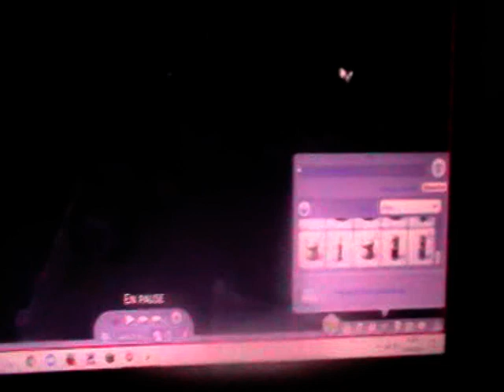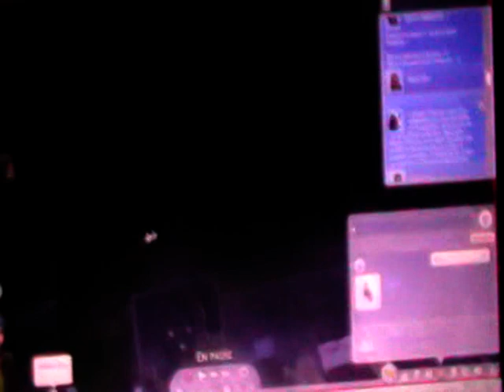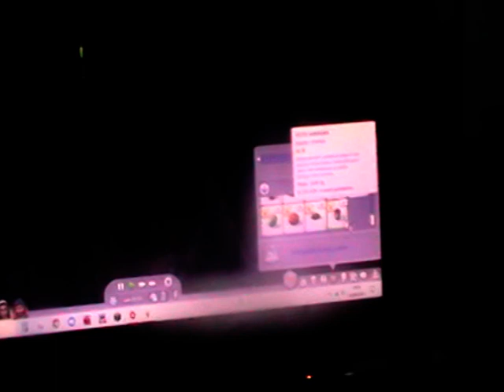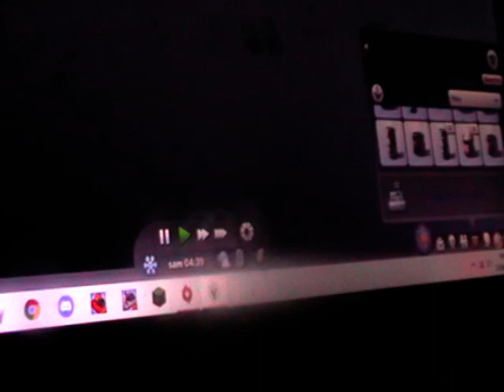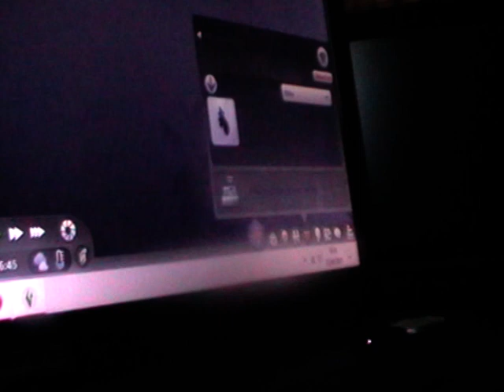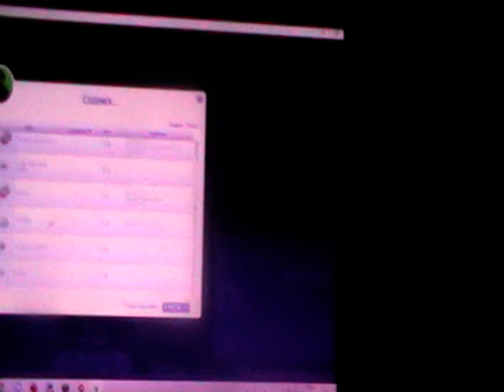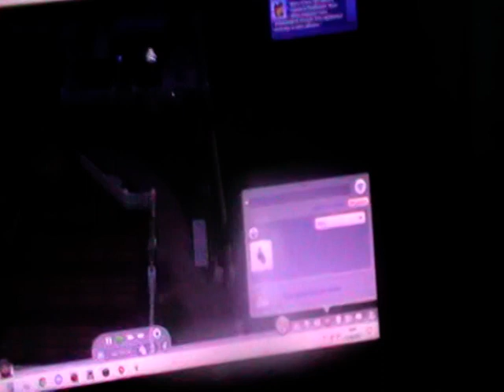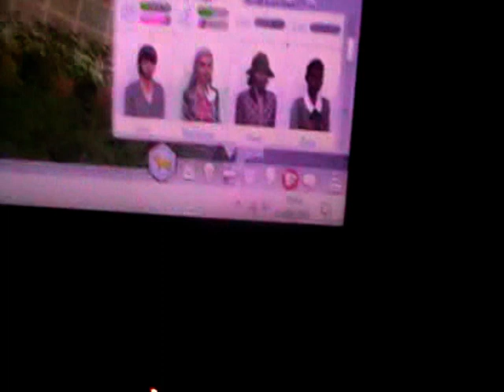Let's play Enracinée -SIMS 4- #9 " On récolte les récoltes"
Hey les gens c'est Marne Aujourd'hui dans le let's play enracinée on va payez les facture,récoltée les recolte.

Les OBJECTIFS :
-être amie avec un renard,un lapin,un coq,une poules,un lama, une vache et si vous voulez aussi si vous voulez un oiseaux ou votre animal de compagnie.
-découvrir l'addon.
-trouver l'âmes soeur (hommes ou femmes).
-participée a toute les foires.
-êtres amis avec minimum 2 locaux ( soit crée par EA ,soit crée par moi)
découvrir ses origines.
d'autres pourront être ajoutées.

marne.yt
marne_my_drawing_dessin
mitaine.yt.andco
photographythemarne_

marne.yt

Mon SERVEUR discord principale

Mes Autre Chaîne YouTube

Si vous avez tous lu écrivez le Flanx .